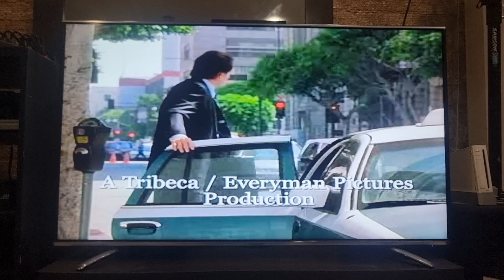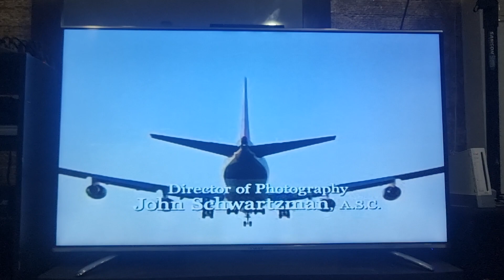Meet the Fockers 2004 Opening